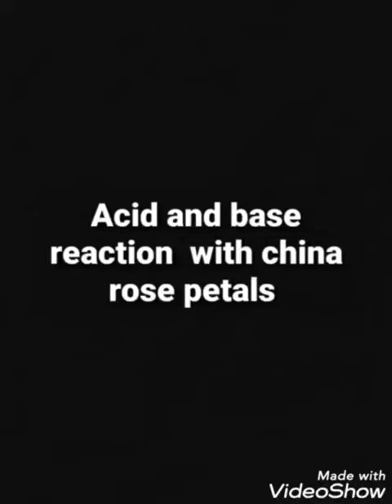ACID and BASE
Acid Base Reactions with china rose petals